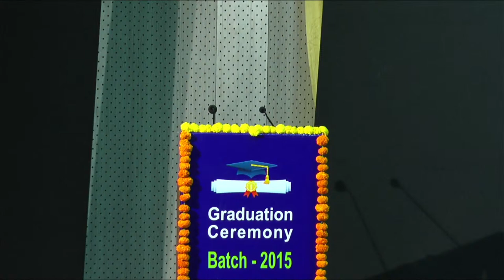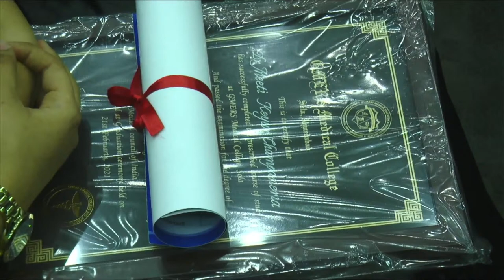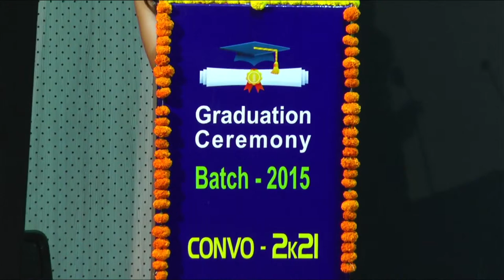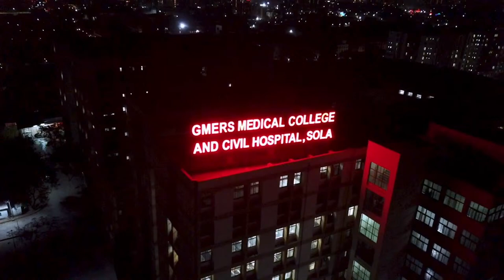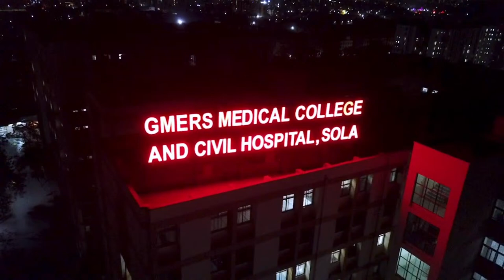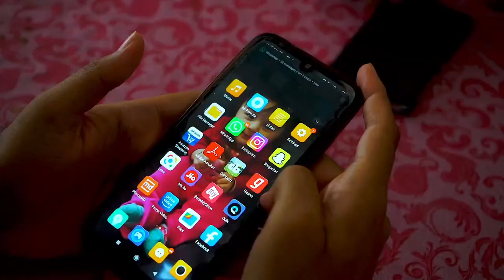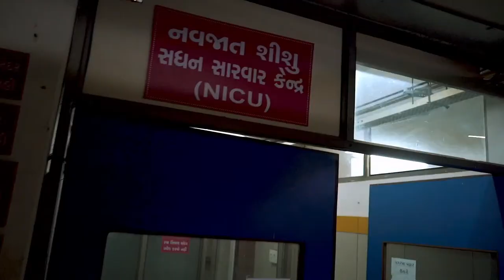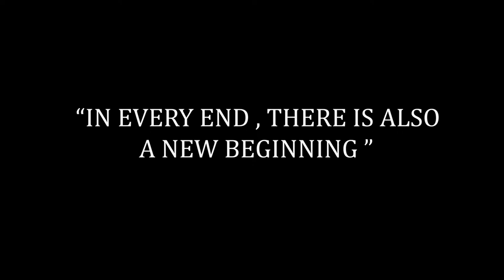GMERS SOLA - Convocation 2021